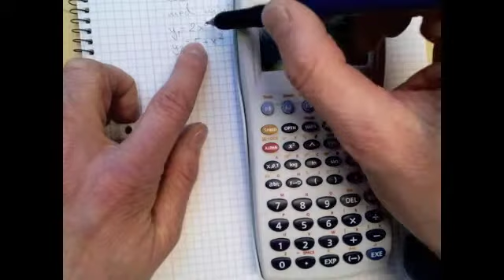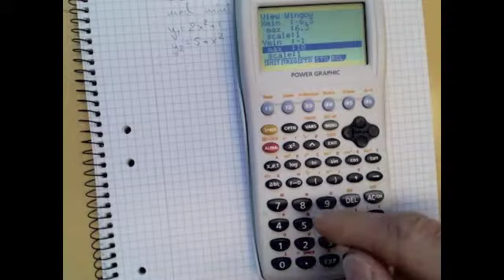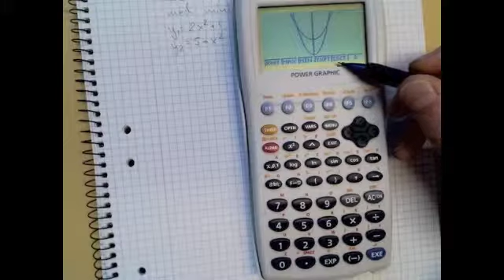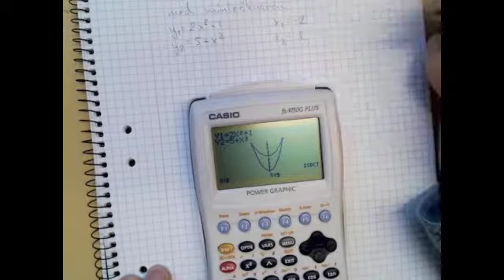Grafisk lösning matte 3b del3